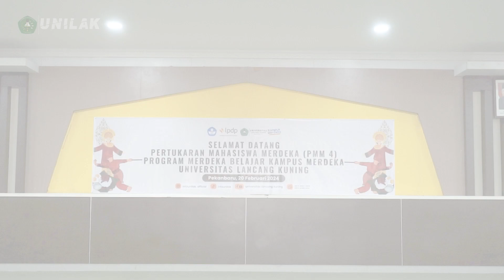Pembukaan PMM4 INBOUND UNILAK